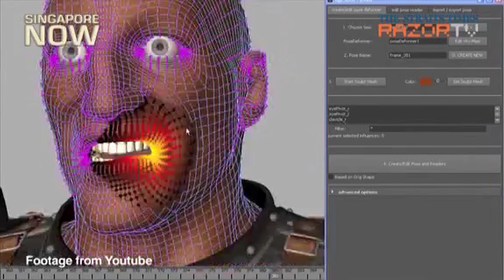Behind the Camera with Nickson Fong and Liam Aiken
On this edition of "Behind the Camera" Cindy Abbott Letro discusses the filming of "Bashira" with Director and Graphic Artist Nickson Fong and actor Liam Aiken. "Bashira" was filmed in Buffalo in 2019 and completed and released after the pandemic.